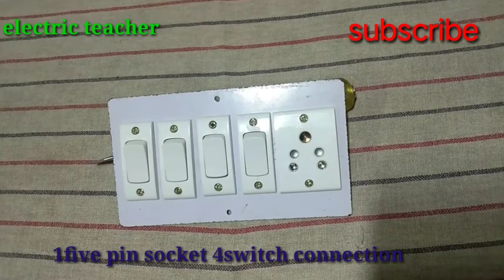1 socket 4 switch connection, 4 switch 1 socket connection,bord wiring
Hello friends, in this video we have taught to connect 4 switches by putting a five pin socket in the board, if there is any error in our video, then definitely tell us by commenting, we assure better service of our channel